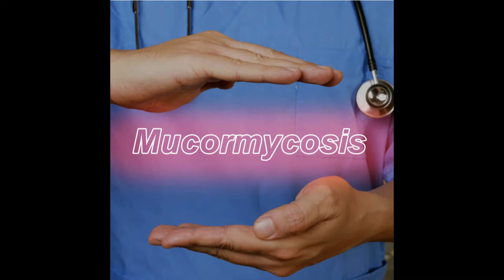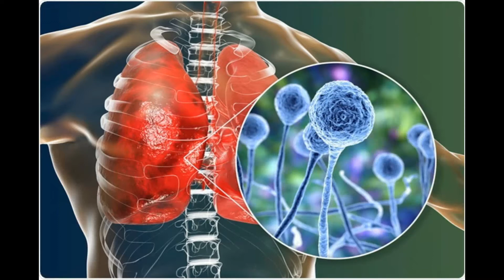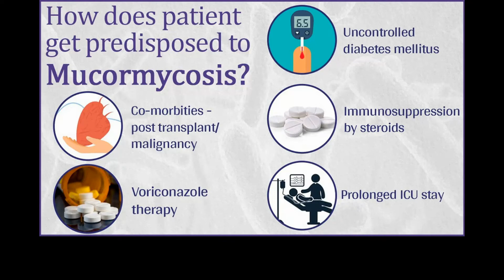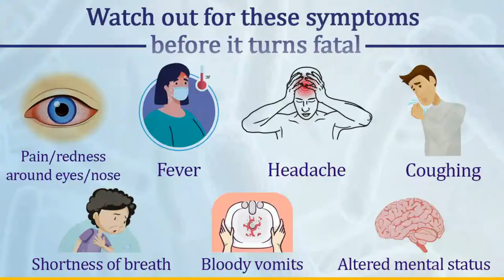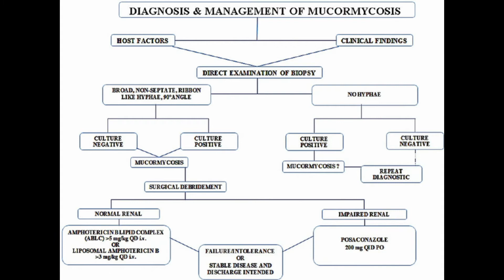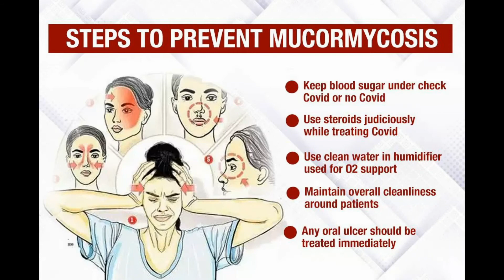ALL YOU NEED TO KNOW ABOUT BLACK,WHITE AND YELLOW FUNGAL INFECTIONS..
After covid new secondary infections have been terrorizing this world. Among them, Black, Yellow, and white fungal infections are in the front. What are its symptoms, who are vulnerable to it, how are they treated? How are the symptoms differ from all other infections? let's find out